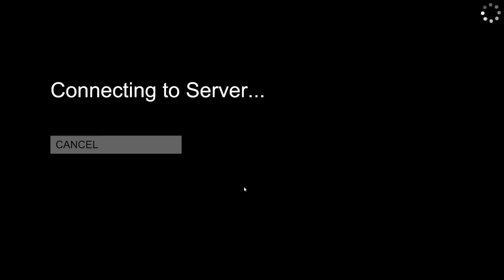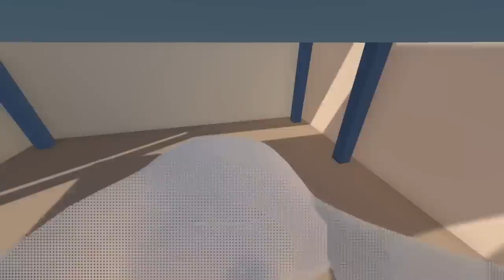SovietWomble Stream - Human: Fall Flat 01.04.2018 Human: Fall Flat Physics silliness with ZF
Human: Fall Flat with ZF ZeroFuck
This is unofficial channel
Your likes show me your love :3